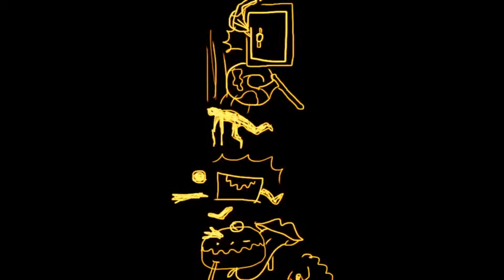ART MOVEMENTS 1800 personal mnemonic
• Academic, c. 1500s--1900s
• Aesthetic Movement
• American Barbizon school
• American Impressionism
• Amsterdam Impressionism
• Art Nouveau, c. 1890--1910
• Arts and Crafts Movement, founded 1860s
• Barbizon school, c. 1830s--1870s
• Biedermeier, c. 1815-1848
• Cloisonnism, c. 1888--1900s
• Danish Golden Age
• Decadent movement
• Divisionism, c. 1880s--1910s
• Düsseldorf School
• Etching revival
• Expressionism, c. 1890s--1930s
• German Romanticism, c. 1790s--1850s
• Gründerzeit
• Hague School, c. 1860s--1890s
• Heidelberg School, c. 1880s--1900s
• History painting, c. 1400s--1900s
• Hoosier Group
• Hudson River School, c. 1820s--1900s
• Impressionism, c. 1860s--1920s
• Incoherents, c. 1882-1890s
• Jugendstil
• Les Nabis, c. 1890s--1900s
• Les Vingt
• Luminism
• Lyon School
• Macchiaioli c. 1850s--1900s
• Mir iskusstva, founded 1898
• Modernism, c. 1860s-ongoing
• Naturalism
• Nazarene, c. 1810s--1830
• Neo-Classicism, c. 1780s--1900s
• Neo-impressionism, c. 1880s--1910s
• Norwegian romantic nationalism, c. 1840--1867
• Norwich School, founded 1803
• Orientalism
• Peredvizhniki
• Pointillism, c. 1880s--1910s
• Pont-Aven School, c. 1850s--1890s
• Post-Impressionism, c. 1880s--1900s
• Pre-Raphaelite Brotherhood
• Realism, c. 1850s--1900s
• Romanticism, c. 1750s--1890s
• Secession Groups, c. 1890s-1910s
• Society of American Artists, c. 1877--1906
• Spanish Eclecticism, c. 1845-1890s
• Symbolism
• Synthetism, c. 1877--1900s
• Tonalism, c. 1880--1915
• Vienna Secession, founded 1897
• White Mountain art, c. 1820s--1870s